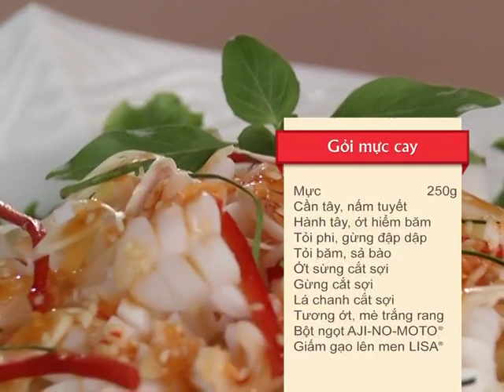Cách làm GỎI MỰC CAY ngon tuyệt | Món Ngon Mỗi Ngày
Những ngày mưa, thời tiết và không khí trở nên lạnh hơn. Nếu những món nướng bằng than hơi lách cách trong những ngày mưa, bạn có thể trổ tài một món có nhiều gia vị mang tính nhiệt, để giữ ấm cho cả nhà. Hôm nay, đầu bếp giới thiệu đến bạn món GỎI MỰC CAY, thật thơm ngon, cay nồng và nhiều dinh dưỡng. Dùng kèm với cơm ăn cũng rất tuyệt đó, hãy trổ tài ngay.

NGUYÊN LIỆU
Mực lá làm sạch : 250g
Hành tây : 1/2 củ
Nấm tuyết : 1 cái
Cần tây : 150g
Sả non bào : 1 chén
Ớt sừng cắt sợi : 1 trái
Gừng non cắt sợi : 1M
Lá chanh Bắc cắt sợi nhuyễn : 1M
Tỏi băm, ớt hiểm băm, gừng đập dập
Tỏi phi, mè trắng rang, tương ớt